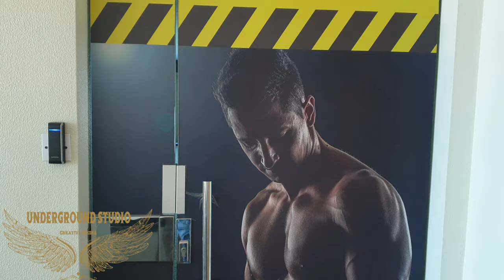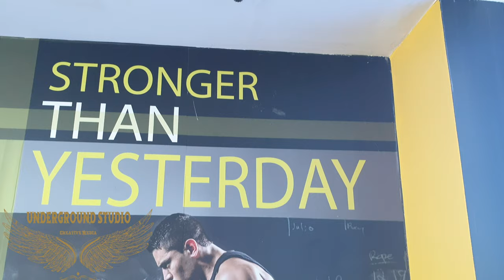Apartment For Rent 2BR & 3BR - In Seef District - Kingdom Of Bahrain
Directed By:
Underground Studio
   (Creative Media)

Managed By:
Amin Mohammed

Luxury Apartment For Rent In Luxury Tower Preview - In Seef District - Kingdom Of Bahrain

Prime Location
In Heart Of Manama City
Close to City Centre, Carrefour, Seef Mall, Dana Mall, Bahrain Mall, Lulu Hypermarket, Cinema
Consist Of:
Fully Furnished
2 Bedrooms
2 Bathrooms
Spacious Hall
American Kitchen
A/C Central

Facilities:
Outdoor Swimming Pool
In-Door Swimming Pool
Men's Gym
Ladies Gym
Steam Bath / Sauna / Jacuzzi
Jogging Path
Tennis Court
Kids Play Area
Party Hall
Mini Market
Huge Reception
Business Lounge
24 Hours Security ( MANNED & CCTV )
1 To 3 Floor: Car Park
Six (6) High-Speed Elevators
The Rent Price: BHD 600//-